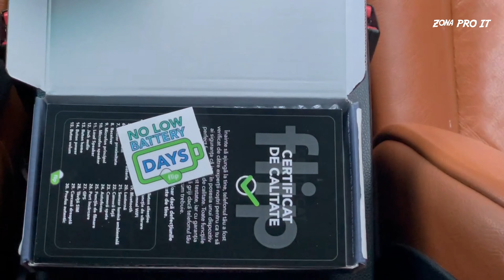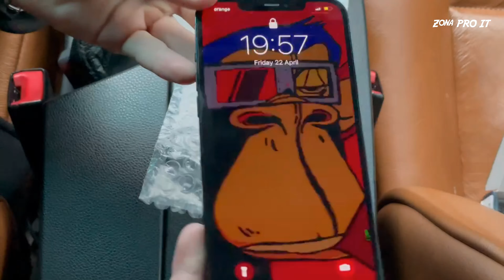Am cumpărat Iphone 12 PRO MAX de pe Flip.ro ! Unboxing 2022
Am cumpărat Iphone 13 PRO MAX de pe Flip.ro ! Unboxing 2022

⚠️ Dacă ești pasionat de IT și vrei să fii la curent cu noutățile din acest domeniu , ești în locul potrivit !

De asemenea voi prezenta diverse informații interesante despre smartphone-uri, tablete, PC-uri.

00:00 - Intro
00:10 - Prezentare Iphone

© Zona PRO IT™ [ENJOY!]

Flip.ro
Testez telefoane de pe Flip.ro
Iphone de pe Flip.ro

cele mai bune telefoane 2022 ?
ce telefon sa cumpar in 2023